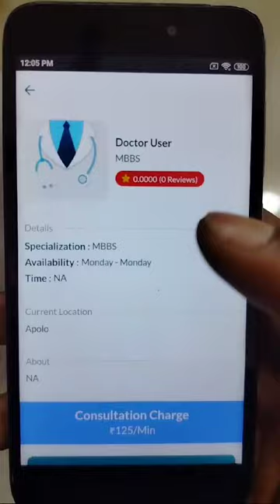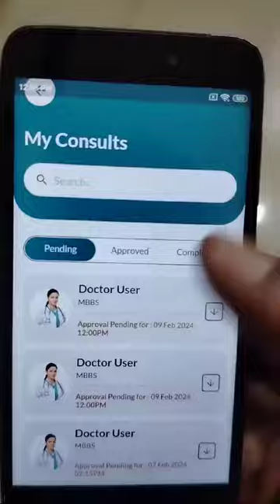Consultation booking from user